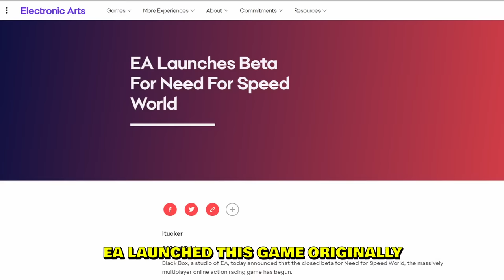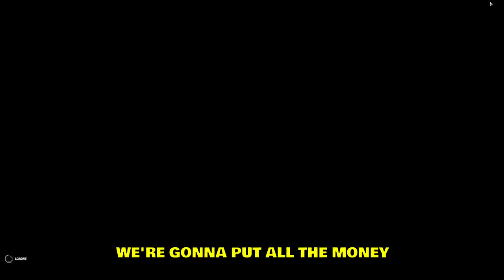This Racing Game is FREE TO PLAY!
My first time playing this Free 2 Play racing game called NFS: WORLD and yes it is completely free. It has online support, kind of like an MMO, but racing. You need to level up to get upgrades and do races for money.

--- My PC stats:
Graphics card: RTX 4080
Processor: i9-13900K
RAM: 64GB
Disc Space: 2000GB SSD